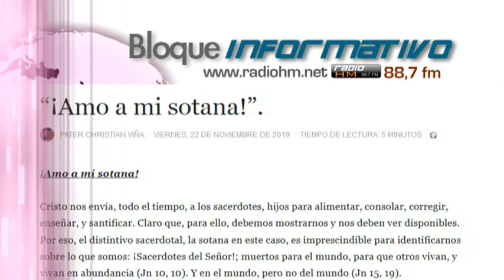Vídeo Noticia: Un presbítero que no teme vestir como sacerdote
El padre Christian Viña, párroco del Sagrado Corazón de Jesús, de Cambaceres en Buenos Aires (Argentina) explicó, hace aproximadamente una semana, qué significa para él vestir el hábito sacerdotal en todo momento a pesar de lo cuestionado que puede estar esta sencilla acción en estos tiempos.